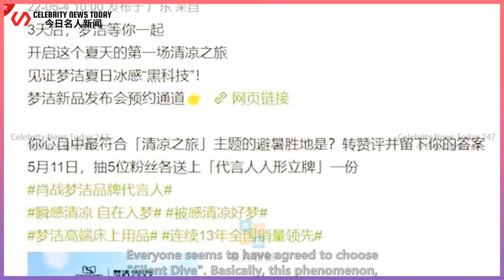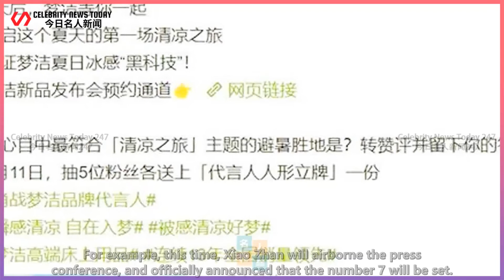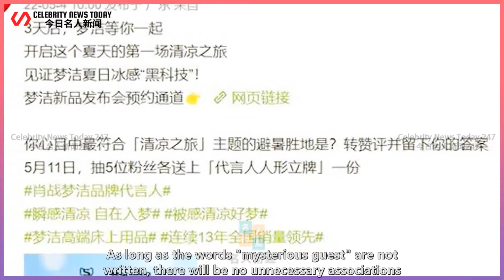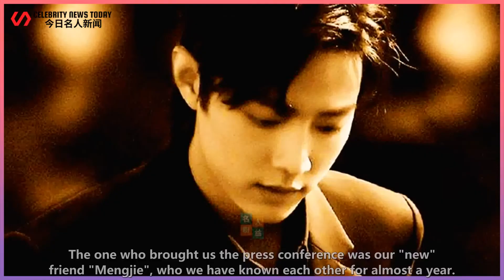Xiao Zhan will be airborne at the press conference, and the official announcement will be on the 7th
Celebrity News Today 247 2022/05/04 : Xiao Zhan will be airborne at the press conference, and the official announcement will be on the 7th. ...
 Xiao Zhan will be airborne at the press conference, and the official announcement will be on the 7t